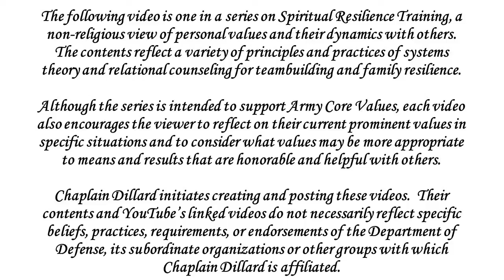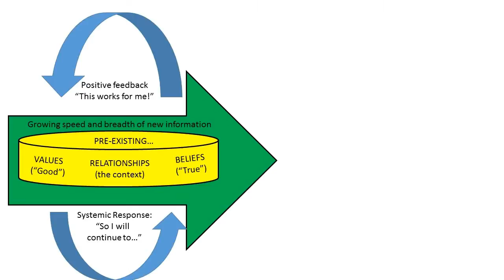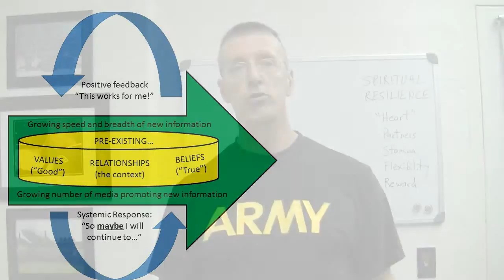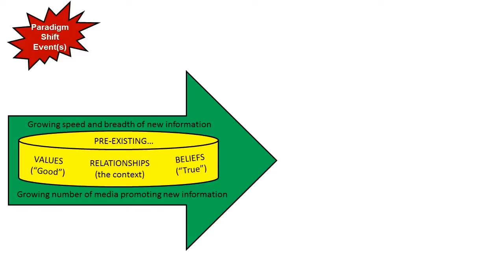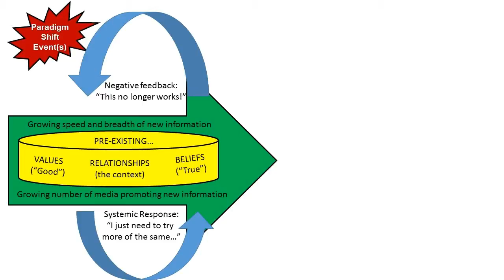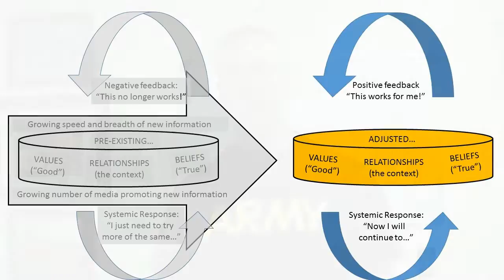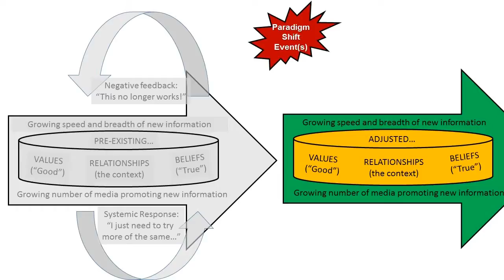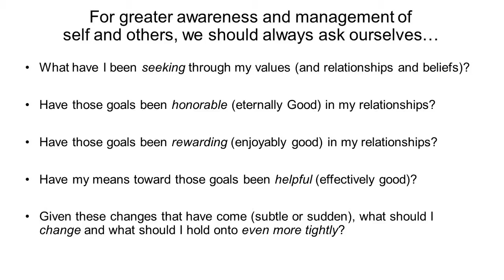How Group Values Develop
If this is your first time viewing a video in this series, I recommend that you first view "Introduction to Resilience Training" and "Introduction to Spiritual Resilience Training".

The primary audience for this video series is the unit of Soldiers, Department of the Army (DA) Civilians and their Family members with which I (Chaplain Dillard) am currently assigned.

If we are assigned under the same headquarters but separated by significant distance and you have an urgent need, I will do my best to coordinate with a local Chaplain to assist you more quickly.